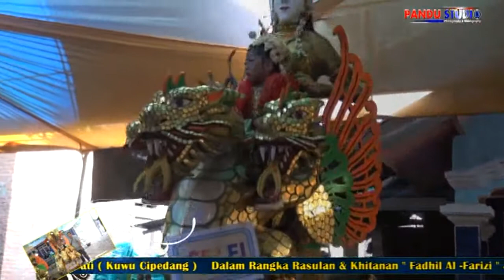Lagi Syantik || ANDI PUTRA LIVE CIPEDANG K6 || RABU 26 SEPTEMBER 2018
UNTUK MENGIKUTI VIDEO TERBARU KAMI !

Video Dokumentasi Pesta Hajat Bpk. Tonorih / Ibu Susi susilawati
Dalam Rang Khitanan " Fadhil Al - Farizy " & Rasulan " Selvy Sulistiawati " Di Laksanakan Rabu 26 September 2018   Lokasi Hajat Ds. Cipedang k6 Kec. Bongas Kab. Indramayu

PANDU STUDIO HD
MASTER VIDEOGRAPHY & PHOTOGRAPHY PROFESIONAL
FACEBOOK Nurya Wibiyasa
CHANELL YOUTUBE   PANDU STUDIO HD
ALAMAT STUDIO    CIPEDANG K6 - BONGAS - INDRAMAYU